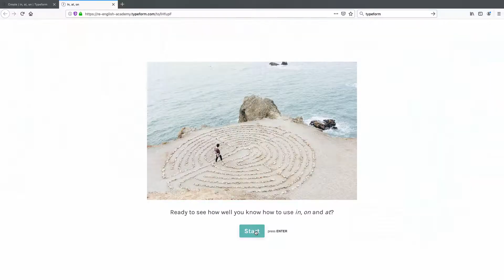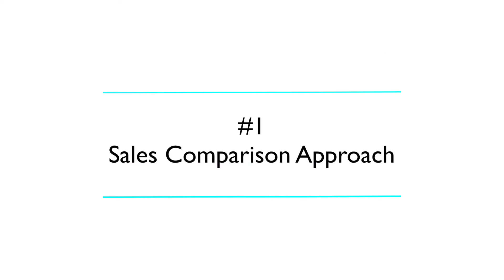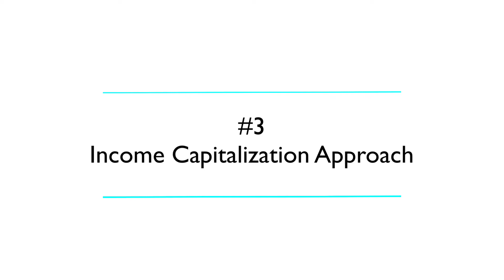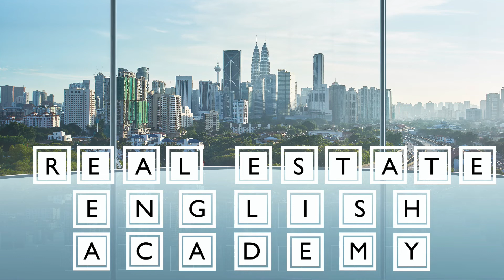How Is Real Estate Appraised? 3 Common Valuation Methods | English Vocabulary For Real Estate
⭐️Learn about 3 common property appraisal methods⭐️

⭐️How do I calculate property value? What are the 3 most common property appraisal methods and how do I talk about them in English? In this video, we'll take a look at 3 common property appraisal methods and some of the terminology they entail. Knowing these property appraisal methods will help you speak confidently when it comes to appraising property value and real estate valuation reports.⭐️

🚀 NEW COURSE!!! 🚀English for Emails🚀
Writing emails is part of what you do every day at your job in real estate. Our basic English for Emails course will walk you through the steps of writing a great email and give you tips for communicating effectively as well as handouts and templates that you can use at work.

🚀Real Estate English Essentials🚀
Want to learn the essentials of real estate English? Our Real Estate English Essentials Course offers a fundamental overview of the most important vocabulary, terms and expressions that you need to know in your job as a real estate professional. Interested?

🚀English for Telephoning🚀
Knowing the basics of telephoning in English can be a huge help at your job. This course covers the fundamentals you need to know, like how to start a phone call, pronouncing the alphabet for spelling out information, arranging an appointment, voicemail messages and more.

👍Check Out Grammarly To Improve Your Grammar & Writing Style In English 👍
Grammarly offers a comprehensive, automated grammar editing tool that checks for 250+ types of common and advanced English grammar rules.

⭐️Real Estate English Academy is the place for real estate professionals to boost their English! Need to brush up your language skills for that meeting or presentation? Want to impress your boss or colleagues by knowing the right words to use when talking about real estate investing, market reports, commercial real estate or building specs? Our videos will help you do just that! ⭐️